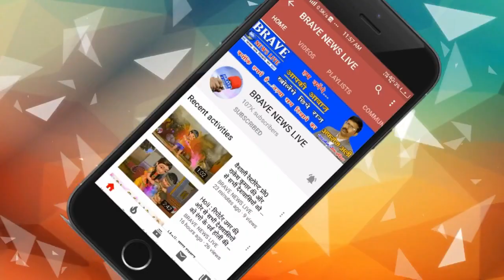कटरा: बारिश होते ही लाला काशीनाथ सब्जी मंडी में ​हुआ जलभराव, जिम्मेदार अंजान | BRAVE NEWS LIVE